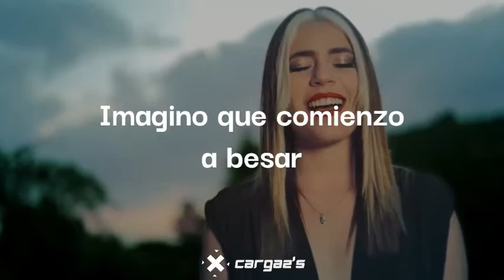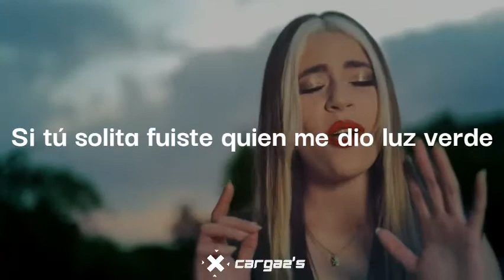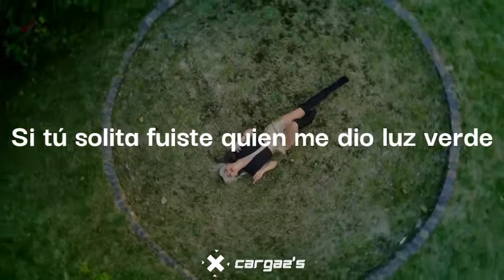De los besos que te di - Cover letra